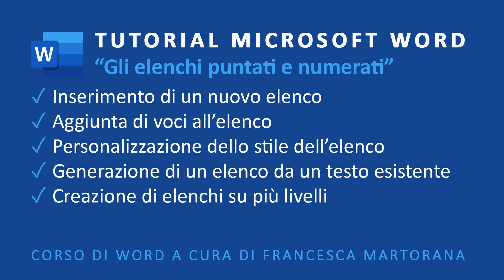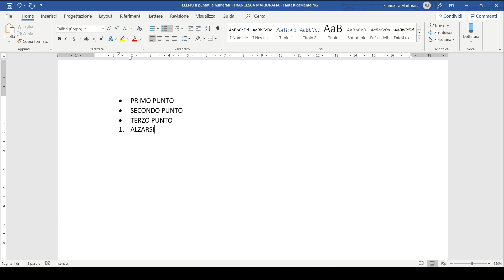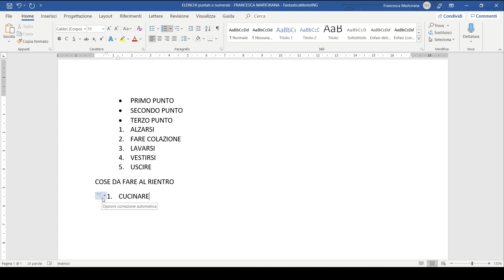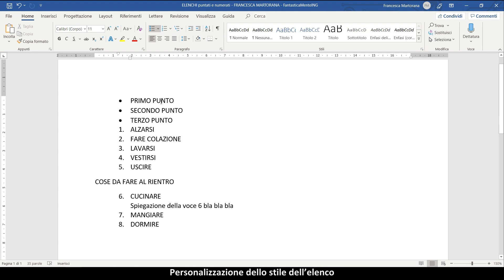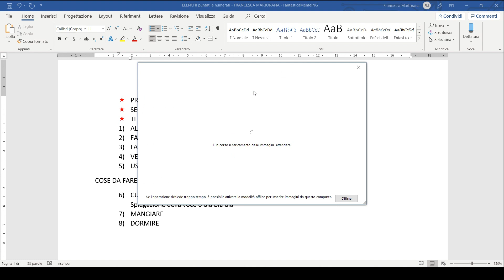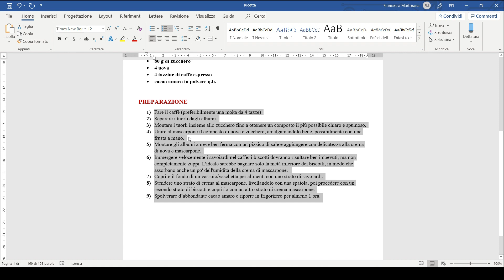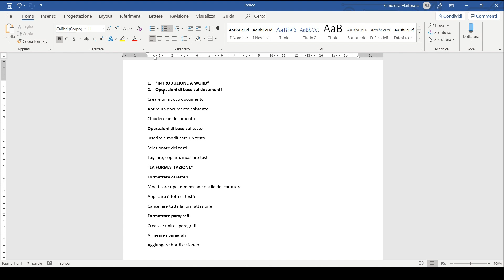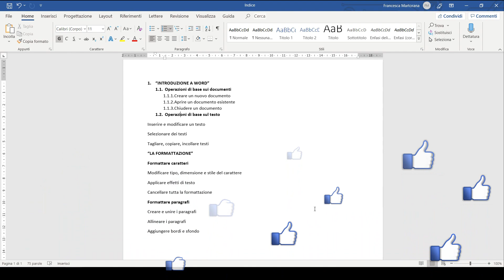WORD | Office 365 - Tutorial 4: Elenchi puntati e numerati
📘 Per richiedere l'eserciziario di Word che ho creato ad hoc per questo corso, usa il modulo contatti del mio sito ➜

📥 Microsoft 365 Personal | Abbonamento annuale | PC/Mac ➜

✅ Questo tutorial in italiano su Word fornisce i fondamenti per sostenere ECDL TEST relativo al modulo WORD PROCESSING per il conseguimento della Patente Europea per l'uso del computer.

Video corso di formazione su Word per Windows
⭐ Tutorial in italiano di Microsoft Word per Office365 ⭐
 Lezione 4: ELENCHI in WORD ( elenchi puntati ed elenchi numerati )

A COSA SERVONO GLI ELENCHI IN WORD?

In Word gli elenchi, puntati e numerati servono per rappresentare in modo efficace i punti chiave di un discorso, una serie di istruzioni, una lista di elementi o di cose da fare…
Negli elenchi numerati le voci iniziano con un numero, infatti gli elenchi numerati si usano per evidenziare una sequenza logica o temporale delle voci dell’elenco.
Negli elenchi puntati le voci cominciano con un punto elenco, infatti gli elenchi puntati si usano per produrre qualsiasi altro tipo di lista che non implica sequenzialità tra i suoi elementi.

I principali argomenti di questo tutorial Word :

◾ Inserire un nuovo elenco in Word
◾ Come aggiungere voci a un elenco
◾ Personalizzare stile di un elenco Word
◾ Come creare un elenco da testi esistenti
◾ Elenchi a più livelli

COME INSERIRE UN ELENCO PUNTATO IN WORD

- Posizionare il cursore nel punto in cui si vuole inserire un elenco puntato.
- Nel gruppo Paragrafo della scheda Home fare clic sulla freccia acanto a Elenchi puntati.
- Scegliere uno stile per il punto e iniziare a digitare.
- Premere Invio ogni volta che si vuole un nuovo punto elenco o premere due volte Invio per terminare l'elenco puntato.

📌 Speciale TRUCCHI E SUGGERIMENTI : È possibile creare un elenco puntato dalla tastiera digitando * (asterisco) seguita da barra spaziatrice (elenchi puntati a tinta unita) o digitando - (segno meno) seguita da barra spaziatrice (trattini). Per un elenco numerato basta digitare il numero 1 e un punto (1.)

AGGIUNTA DI VOCI ALL’ELENCO

È possibile aggiungere altre voci all’interno dell’elenco in qualsiasi momento. Basta posizionare il punto d’inserimento del testo alla fine della voce che nell’elenco precederà quella nuova e premere Invio: tra una voce e l’altra dell’elenco verrà inserita una nuova riga con un numero o un punto elenco. Se l’elenco è numerato le voci successive alla nuova voce inserita verranno automaticamente rinumerate di conseguenza.

COME PERSONALIZZARE LO STILE DI UN ELENCO IN WORD

Questa è la procedura per inserire nel documento un elenco con uno stile di numerazione o di punti elenco diverso da quelli che Word utilizza per impostazione predefinita.

- Fare clic sulla freccia accanto ai pulsanti Elenchi numerati ed Elenchi puntati nel gruppo Paragrafo: viene mostrata la galleria degli stili preimpostati per i punti elenco e i numeri.
- Posizionare il puntatore sopra ciascuna anteprima per vedere direttamente nel testo l’effetto dell’applicazione dell’elenco.
- Selezionare lo stile di numerazione o punto elenco da utilizzare: nel testo verrà creato immediatamente un nuovo elenco con lo stile scelto.

Se tra le anteprime non è presente il formato desiderato, è possibile definirne uno personalizzato selezionando le opzioni Definisci nuovo punto elenco e Definisci nuovo formato numero: in entrambi i casi si apre una finestra di dialogo in cui apportare modifiche allo stile dell’elenco.

CREAZIONE DI UN ELENCO DA UN TESTO ESISTENTE

Per creare un elenco da testo esistente basta:

- Selezionare il testo da convertire in un elenco.
- Dalla scheda Home, cliccare su Elenchi puntati o Elenchi numerati.

COME CREARE UN ELENCO SU PIÙ LIVELLI

Ecco la procedura per creare un elenco complesso.

- Posizionare il cursore nel punto in cui deve cominciare l’elenco.
- Nella scheda Home, fare clic sulla freccia accanto al pulsante Elenco a più livelli nel gruppo Paragrafo: viene mostrata la galleria delle strutture predefinite per l’elenco a più livelli.
- Fare clic sull’anteprima corrispondente allo stile di struttura che si desidera utilizzare per l’elenco.
- Inserire le voci dell’elenco nel documento, proprio come se si trattasse di un elenco semplice.
- Per abbassare di un livello una voce dell’elenco, posizionare il cursore all’inizio della riga relativa e premere Tab, oppure fare clic sul pulsante Aumenta rientro nel gruppo Paragrafo.
- Per alzare di un livello una voce dell’elenco, invece, premere la combinazione di tasti Maiusc+Tab, oppure fare clic sul pulsante Riduci rientro nel gruppo Paragrafo.

📌 Speciale TRUCCHI E SUGGERIMENTI : Utilizzando i tasti Tab e Maiusc+Tab è possibile alzare o abbassare di livello qualsiasi voce dell’elenco, anche dopo averne completato la stesura.

Alla prossima lezione!